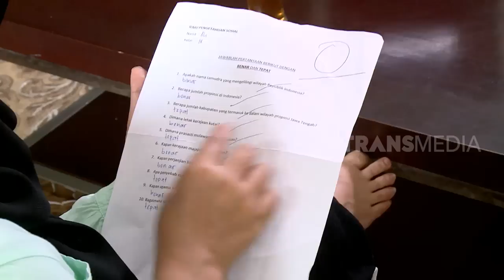SESUAI PETUNJUK | KELUARGA RECEH (16/03/19)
KELUARGA RECEH